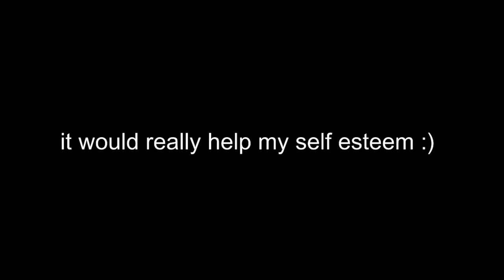MUKBANG FT BEKA AND BEAN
Yes I know this was a very short video, we didn’t record a lot of our mukbang, and most of it I cut out because we spilled tea and didn’t want beed because as beta said we are simple sisters and want peace :) but I promise next weeks video will be fun!

Social Stuff Below!!

~Upcoming Info~
I am recording a vlog, plus I have a refrigerator tour coming up

-Lemuel, tea ;)